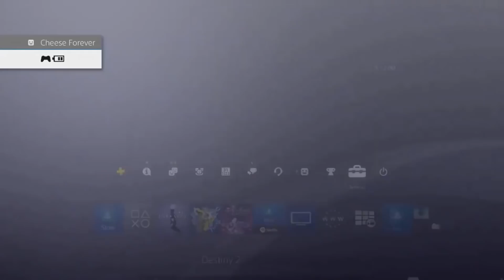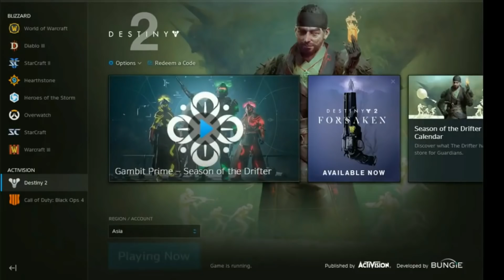Wendigo Solo Farm Tricks Pinnacle Weapon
Wendigo GL3 Farming Tips and Tricks For Solo Players

4. Make Easy Play Cheesy
5. The Magic Space Toaster
6. All Your Cheese Are Belong To Us
8. No Help At All
9. Dredgeren Only Banks Motes
10.
11. Big Batch Of Nope
18. We've Woken The Hive
20. You Never Quit Do You?
21. Whether We Wanted It Or Not
22. It Do Cheese Like That